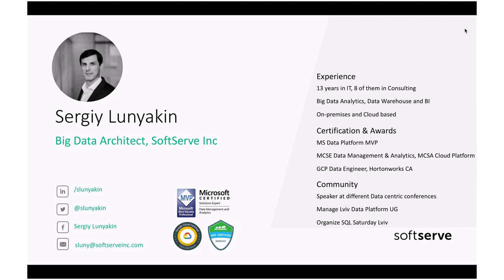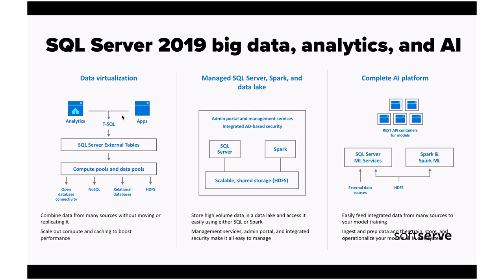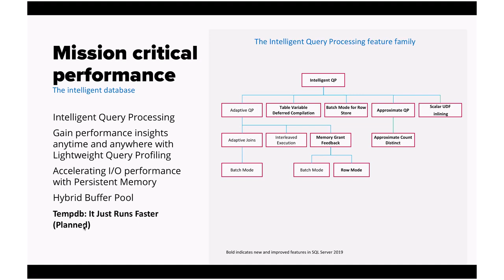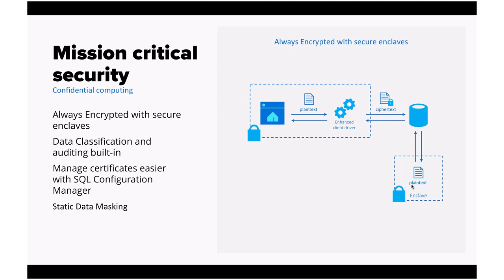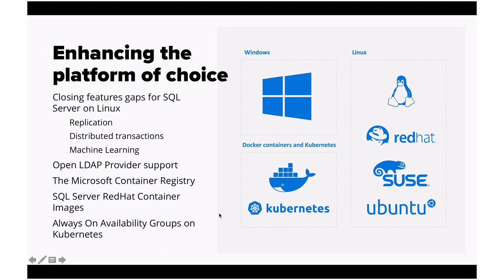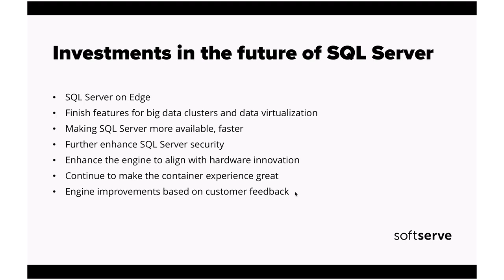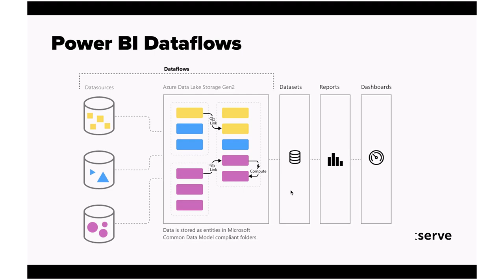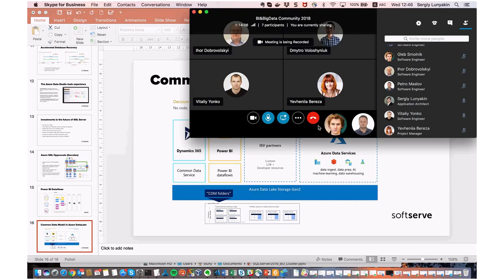PASS Summit overview by Sergiy Lunyakin (Ukr)